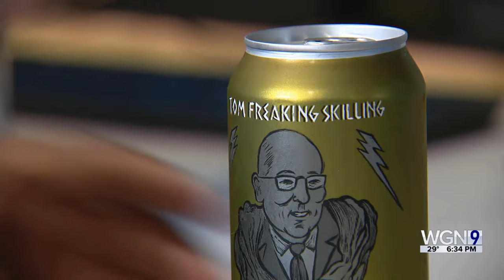Sit back and relax, Tom! Walter E Smithe gifts Skilling a custom chair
After 45 years at WGN, Tom Skilling deserves to take it easy! So in honor of his retirement, the good people at Walter E Smithe furniture made him a custom chair!